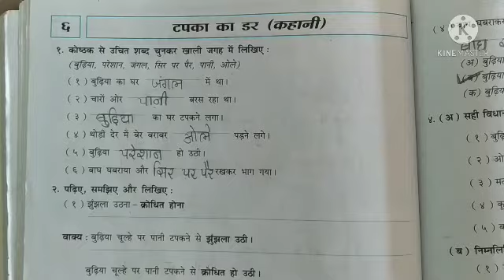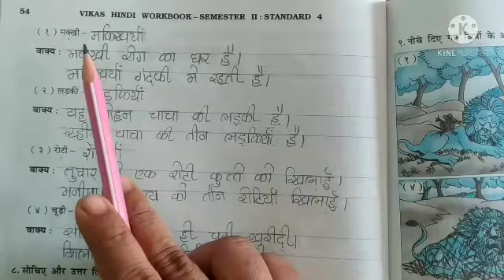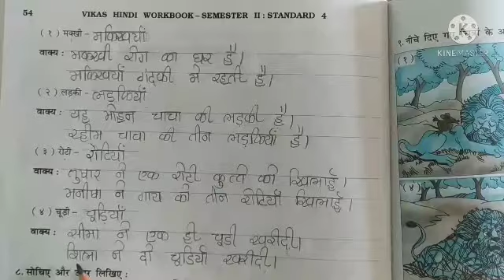STD 4 (Guj med) Hindi Revision by kinjal patel